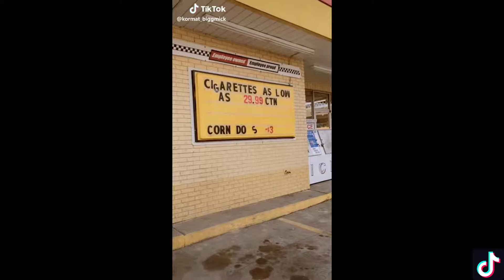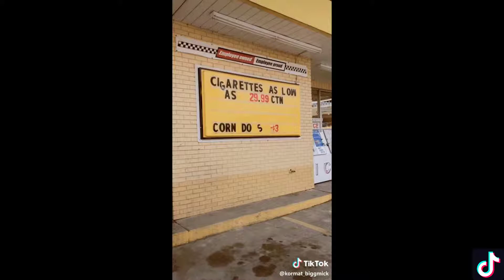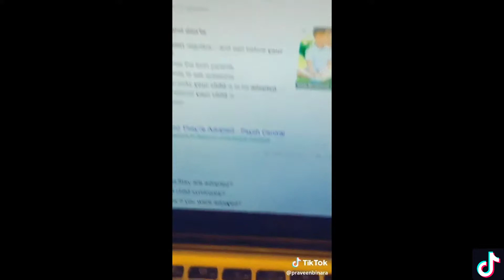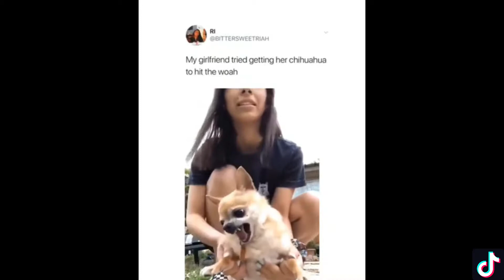TIKTOK MEMES THAT MAKE MY GRANDMA LAUGH